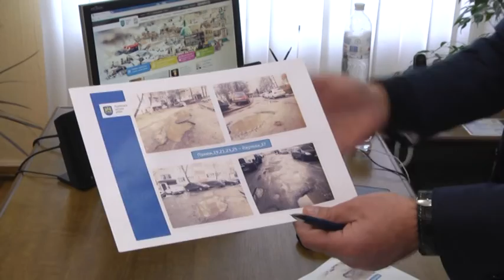Ні пройти, ні проїхати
Шлях додому для мешканців вулиці Пулюя нагадує справжню смугу випробувань. Аби дістатися до супермаркета, церкви чи автобусної зупинки їм доводиться долати чималі ями, а в період дощів - справжні  озера.